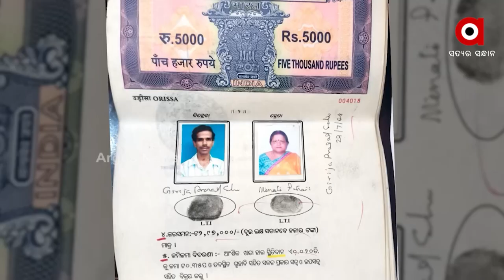Cuttack: Son Kills Mother Over Property on One hand , while another Mother Donates all Property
Two different stories from the city of Cuttack about property and relationships. On the one hand, the son killed his mother for property, while on the other hand, a woman set an example by donating one crore rupees to her caregiver.